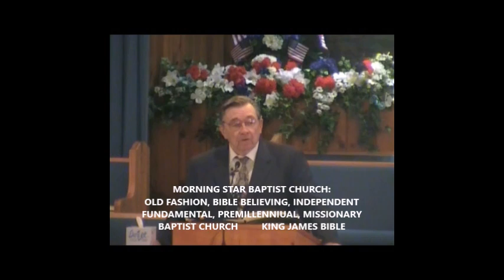STAR 9 04 24 PM WED WEBCAST EDITED %